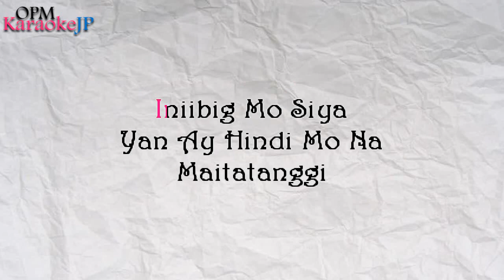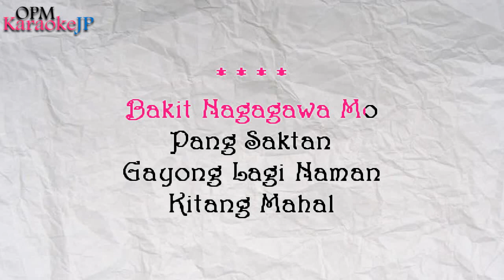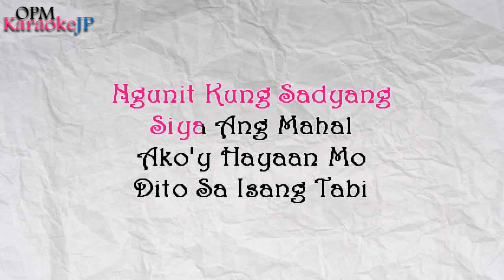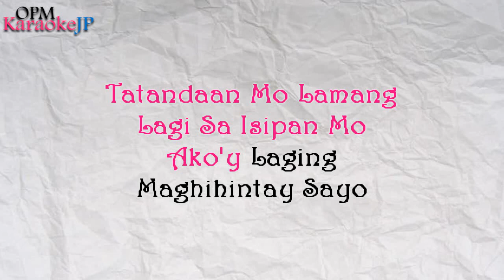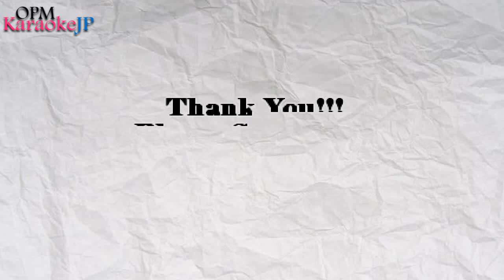Dito Sa Isang Tabi (Karaoke) - Jessa Zaragoza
and give credit to ''OPMKaraokeJP" in your video description.